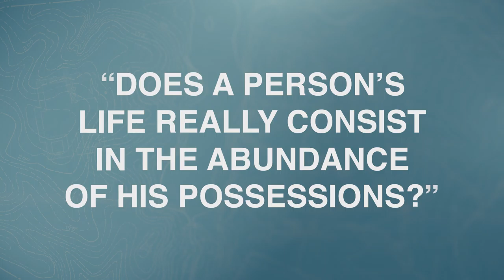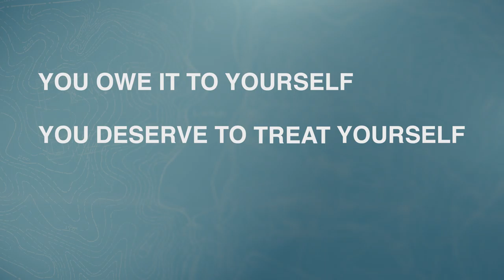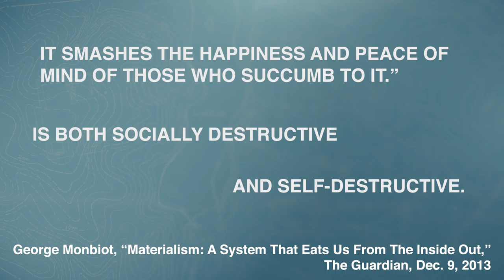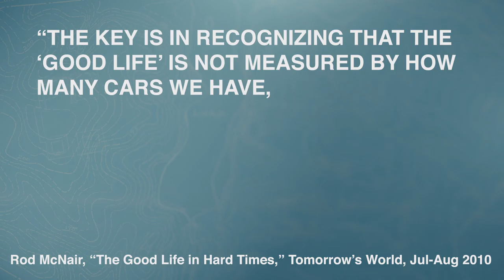Materialism Merry-Go-Round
Media of all stripes label us as consumers, an apt description. It seems we are consumed with consuming! Does a person's life really consist in the abundance of his possessions? What is really of value in life?

Highlights:
0:26 - We are addicted to what we don't have!
1:03 - Media labels us as CONSUMERS
1:40 - Materialism is bad for your health
3:25 - How can I get off the materialism merry-go-round?